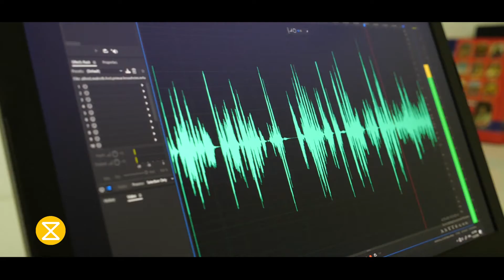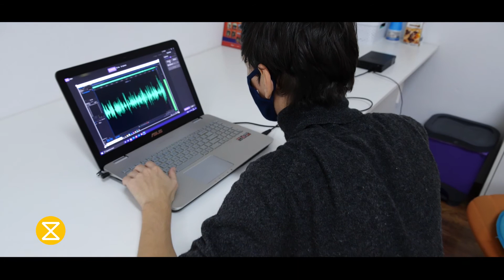Making of | Tipare ale Memoriei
Proiectul Tipare ale Memoriei, realizat de 13m10j (Marius Jurca), propune o explorare audio-vizuală a amintirilor domnului A. Mühlroth (zis Fredi), fost primar în Lenauheim în perioada 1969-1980. Acesta a fost intervievat de Nicoleta Mușat în anul 2019. Interviul face parte din arhiva proiectului Cămine în Mișcare, o cercetare desfășurată în Banat între anii 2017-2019.

Amintirile domnului Fredi se regăsesc sub formă de fragmente audio în cadrul a 518 elemente circulare interactive, distribuite într-o suprafață de 3840 x 2160 pixeli. Fiecare element ascunde o amintire specifică iar interacțiunea cu acestea poate fi aleatorie sau secvențială, cu pauze sau suprapuneri sonore repetate.

Pe măsură ce publicul descoperă povestea personajului, suprafața se luminează, rezultând tipare vizuale unice, în fucție de modul de interacțiune al acestora.Proiectul invită astfel publicul la o explorare creativă a trăirilor unui om deosebit, care la vârsta de 90 de ani, povestește despre fapte și situații limită, cărora a trebuit să le facă față, datorită schimbărilor soico-politice și economice care au avut loc în regiunea Banat.
Instalația Tipare ale Memoriei a putut fi experimentată la FABER (Spl. Peneș Curcanul, nr. 4-5, Timișoara), între 5-14 decembrie 2020.

Proiectul Tipare ale Memoriei a fost selectat în cadrul apelului de propuneri de proiecte Cămine în Mișcare 2020, organizat de Timișoara 2023 și Prin Banat.

Cămine în Mișcare este un proiect oficial Timișoara 2023 – Capitală Europeană a Culturii, produs de Asociația Prin Banat, realizat în anul 2020 cu sprijinul Primăriei Municipiului Timișoara și al Consiliului Local Timișoara.

Video realizat de: Ovidiu Pelmuș